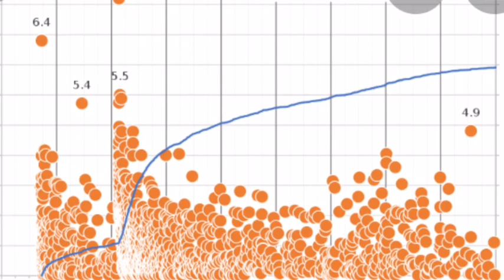Magnitude 3.8 earthquake 35 miles from Ridgecrest, CA ·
Magnitude 3.8 earthquake
35 miles from Ridgecrest, CA ·